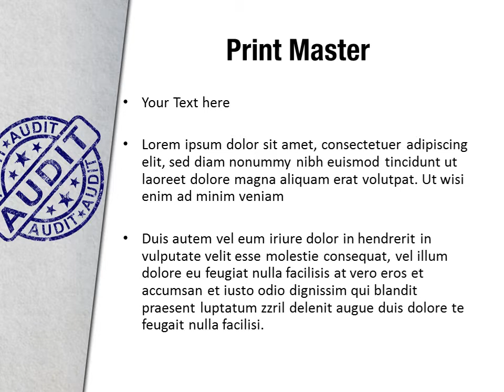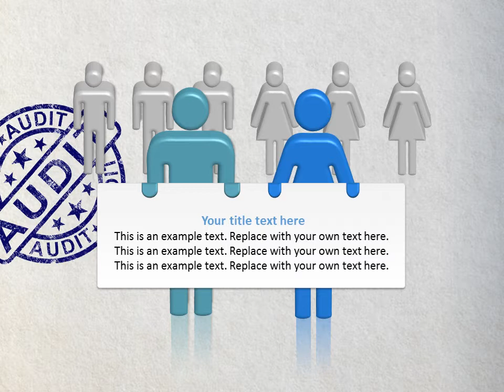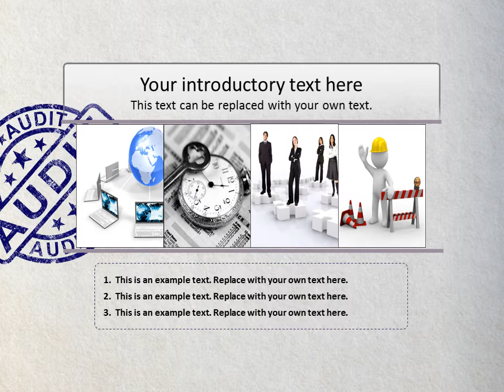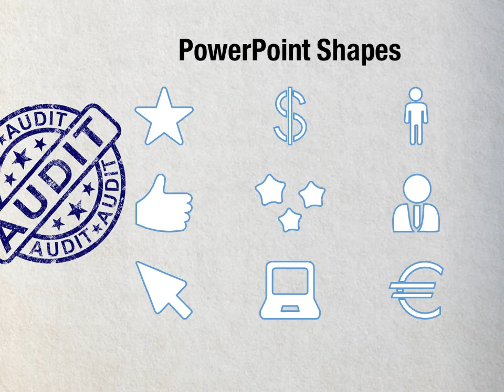Audit Stamp PowerPoint Template Backgrounds - DigitalOfficePro #00213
Create amazing presentations with Audit Stamp PowerPoint Template and Backgrounds.

Audit Stamp PowerPoint templates come with a set of PowerPoint Diagrams, Charts and Shapes. Sizzle your presentation with this professionally designed and fully editable Audit Stamp PowerPoint Template. This template is available for instant download on purchase.